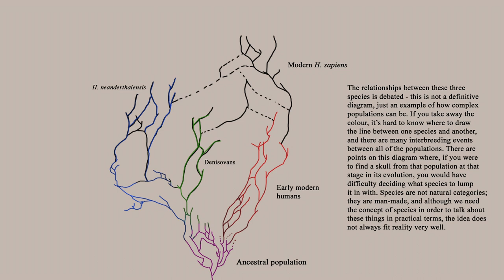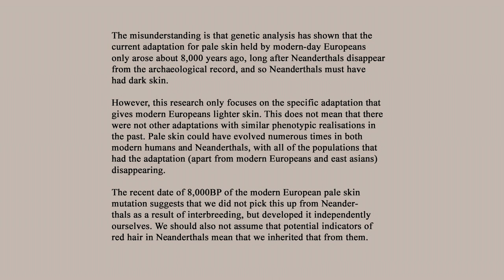Revisiting Neanderthals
*CORRECTION:* A lot of people very promptly pointed out - although we don’t carry any Neanderthal mitochondrial DNA, we also don’t carry any y-chromosome DNA, so we can’t put the lack of mitochondial DNA down to a lack of male human-female neanderthal interbreeding unless we also put the lack of y-chromosome evidence down to a lack of male neanderthal-female human interbreeding, which obviously doesn’t make much sense.
So as far as I know, then, there’s no major evidence that the majority of interbreeding was one way or another. This doesn’t preclude the two groups being different species - we don’t know the extent of the interbreeding, some studies suggest the amount of Neanderthal DNA we carry could be explained by very little actual interbreeding. That doesn’t mean there was very little interbreeding, you know. There is a example of a human mandible and genetic analysis shows the person had a Neanderthal ancestor not many generatinos back, four or five, and the chances of finding that so readily if interbreeding was really rare are pretty low, as you can imagine.
Four generations of breeding at an average of four children per couple from the baseline of that interbreeding event if we assume something like 50 percent of people who are born, actually survive to reproductive age and reproduce, you know, that’s potentially less than 20 descendents in four generations, potentially less than 70 in six generations. But then, that’s a fairly severe infant mortality rate - if we up the average number of children to six per couple, which is pushing it a bit I think, for the palaeolithic, and we say two-thirds of people born are likely to survive to adulthood and reproduce - then the numbers are obviously larger, you’re looking at about 250 adult descendents in 4 generations, about 4,000 in six generations, in which case it’s not as surprising that we have one of these individuals. But then that’s not at all to suggest that it must have been a rare event, either, you know - you could make a bit of a reach and say the fact that hybrids were so reproductively successful suggests that interbreeding was at least somewhat acceptible culturally in the areas that it happened, and therefore why wouldn't it happen a fair bit?
But I don’t know. I think you get into risky territory there.
But yes, that was just correcting a mistake I made - and I will try not to do so again. And in future if I do make big mistakes like that, I’ll put a correction in the description. So thank you to everybody who pointed that one out.